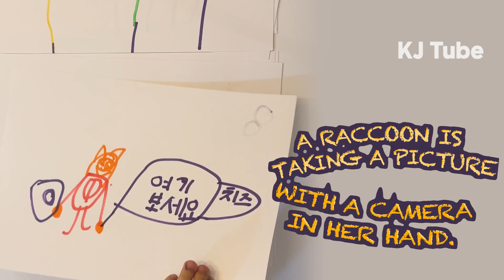What kind of fairy tale book will korean elementary school students make?‘ The Fantasy Dream KJ Tube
👍Likes and subscriptions are a big help to us 🔖Com comments are sensible!

- 아이폰14프로
- 오즈모모바일6
- 맥북프로m2
- 아이패드 미니5
- 데상트 슬링백
- 먀샬 스톡웰2
- 충전식 무선마우스
- 로지텍 k380 키보드
- 샌디스크 ssd 2테라
- 시디즈 탭+